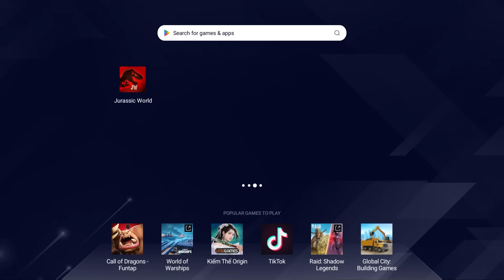KẾT HỢP SIÊU CẤP KHỦNG LONG ALLONOGMIUS SIÊU ĐẸP VÀ MẠNH TRONG JURASSIC WORLD MOBILE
►Nhạc Sử Dụng:
-NCS